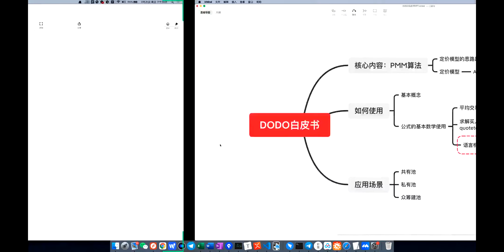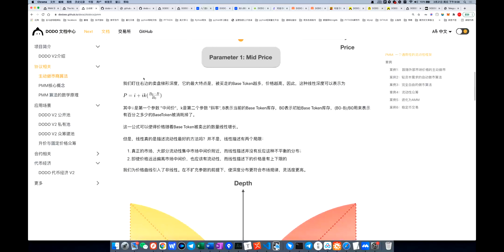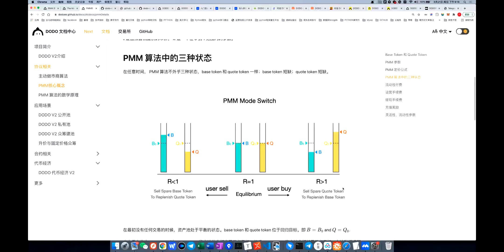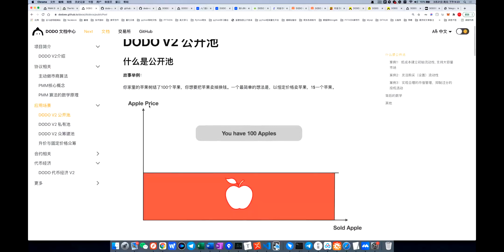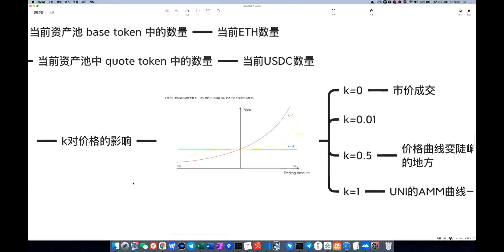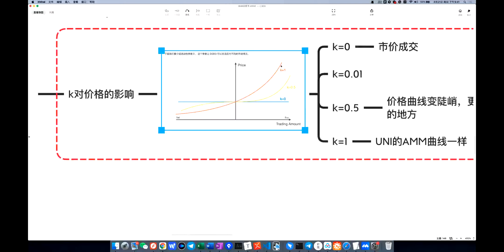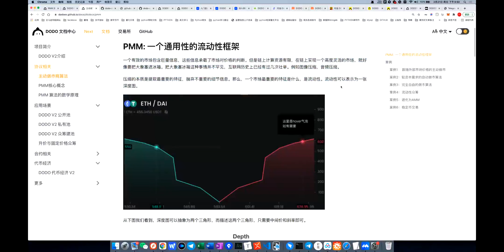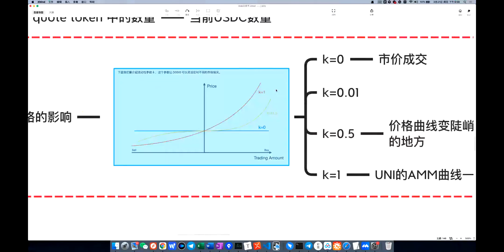去中心化交易所 DODO 白皮书解读 | Dapp Learning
分享者：陈俊
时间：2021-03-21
主要内容：去中心化交易所 DODO 白皮书解读

添加小助手，加入 DappLearning 交流群：
微信号：DappLearning